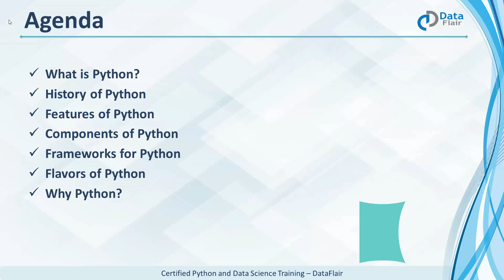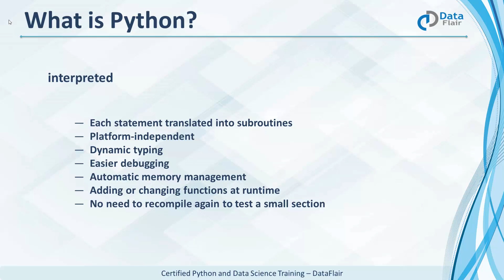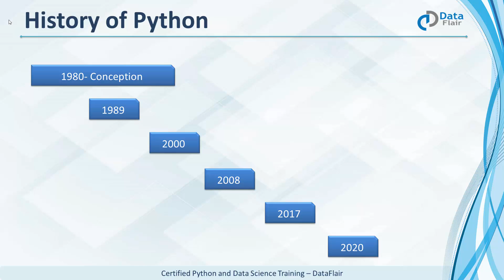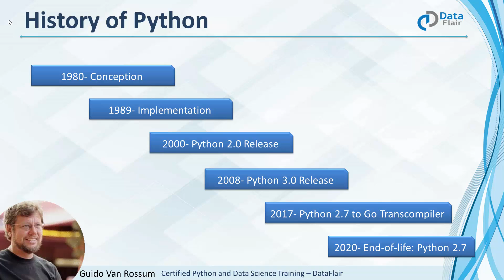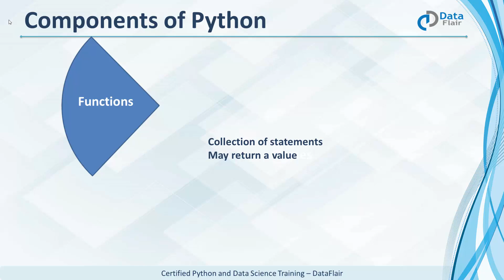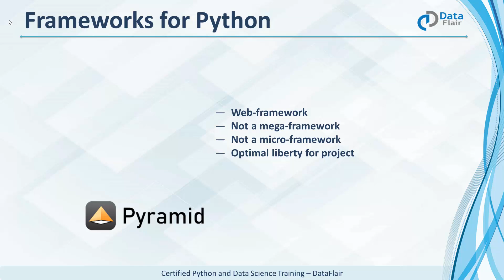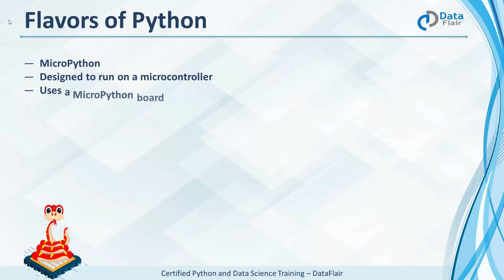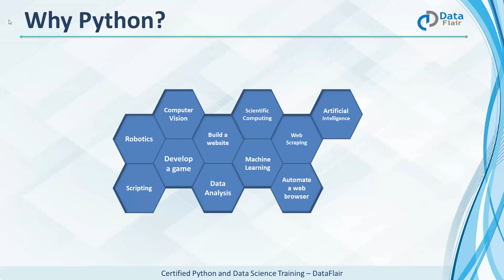Python Tutorial for Beginners | Python Introduction | DataFlair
This DataFlair Python Tutorial for Beginners will help you learn Python programming language and its core concepts with examples, practicals, and projects. Python programming language is a must learn programming language these days with the increasing demand of data scientists and analysts. This video on Introduction to Python helps you to learn the following concepts in Python:

- Features of Python
- Components of Python
- Applications of Python
- Various Python frameworks

How Python online course at DataFlair works?
1. This is 20+ hours of video-based course to help you learn both theoretical and practical aspect of python language.
2. We have a Technical Support team to help you with any problems you might face or any clarifications you may require during the course.
3. At the end of the training, you will be working on python real-time projects post which we will provide you DataFlair python Certificate!

About the Python Course at DataFlair

DataFlair's Python Online Self Paced Certification Course will make you an expert in Python programming language. It will help you learn Python from basics to advanced level in practical oriented manner. During Dataflair Python Certification training, our instructors will help you:

1. Master the Python concepts from basics to advanced level
2. Understand Python basic constructs like Operators, data types, decision making and loops
3. Learn Python string handling and data structures like Lists, Tuples, Sets, Booleans, Dictionaries etc.
4. Learn how to use and create functions, function arguments, Lambda function, built-in functions, decorators, iterators, generators, closure etc.
5. Learn various python modules like numeric module, datetime and calendar modules, counter, defaultdict, ordereddict etc.
6. Understand python packages and packages vs modules
7. Learn how python stands against various programming languages like java and scala
8. Deep dive into python advanced concepts like debugger, regular expressions, logging, multiprocessing  and many more
9. Learn various frameworks of python and their applications
10. Get into various python data science libraries like numpy, scipy, pandas, altair, scrapy and others
11. Master the Concepts of python exceptions and exception handling
12. Master Python by real time python projects

Programmers love Python because of its speed and ease to use. It is becoming the world's most popular coding language. Data Science is the latest and the most demanding technology with a continuously increasing demand in the Indian market and abroad. It is changing the world and Python provides the platform.

Python has evolved as the most preferred Language for Data Scientists and Data Analytics and the increasing search trends on python indicates that Python has huge scope and is must to learn for Professionals in the IT field.

So learn python and get yourself into the world of data.